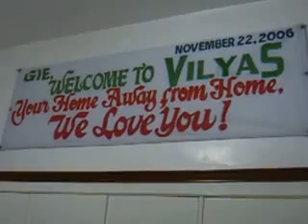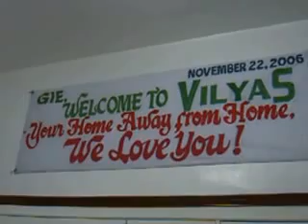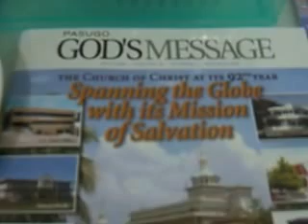VilyaS2006 OUR SIDE CIMG8305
Our place at VilyaS2006